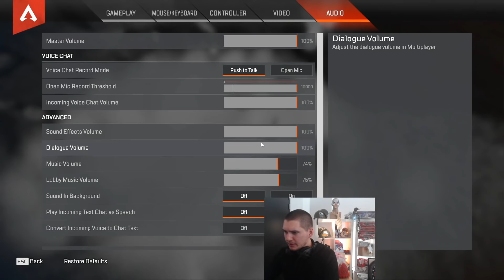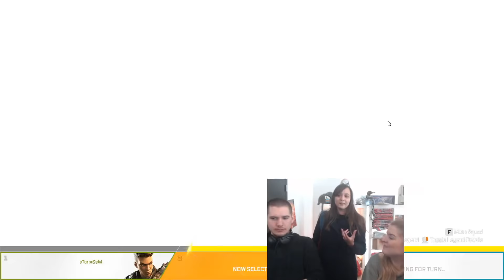LET'S PLAY | Apex Legends avec Izual et Pollynette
Izual, rejoint par Pollynette au bout d'une heure, puis par d'autres membres de la rédac, tente de démontrer son habileté à Apex Legends. Sans succès ?

Retrouvez-nous aussi:
- sur Discord